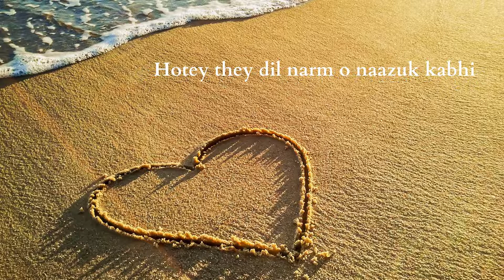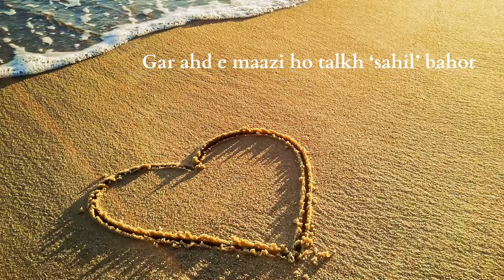Zabt - e - Sukhan | Poetry by Ashok Sawhny "Sahil"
Title - Zabt - e - Sukhan
By @AshokSawhnySahil.

Zabt e sukhan

Dil ke khaanon ki baatein mat kijiye
Sach aur bahanon ki baatein mat kijiye

Hotey they dil narm o naazuk kabhi
Un roohaani dilon ki baatein mat kijiye

Na jaane they kaise farishte woh log
Un nek insanon ki baatein mat kijiye

Shireeni nahin aaj labon pe kisi ke
Talkh zubaanon ki baatein mat kijiye

Na banao hayat ko imtehaan dosto
Phir, imtehanon ki baatein mat kijiye

Gar ahd e maazi ho talkh ‘sahil’ bahot
To beetey zamanon ki baatein mat  kijiye